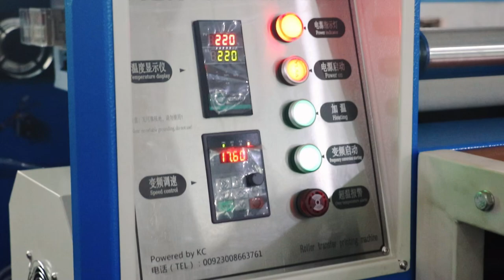Fabric roller heat transfer machine: the best choice for garment printing